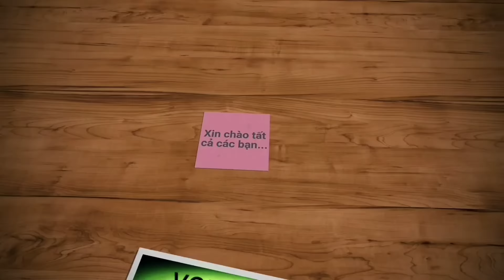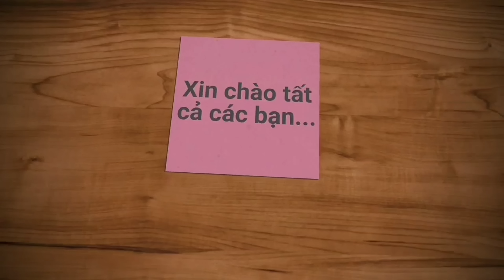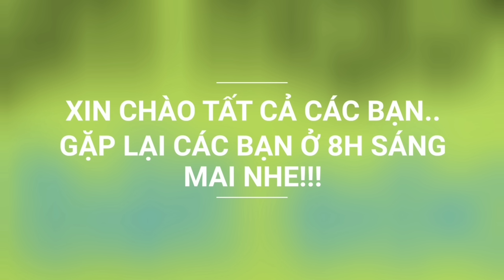Trời sụp tối cá ăn mạnh, bắt đầu trúng cá đi bầy | Săn bắt SÓC TRĂNG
Trời sụp tối cá bắt đầu dạng, đeo bè ăn lúa nên vớt được nhiều.
 Vớt cá mà vô nguyên bầy sướng tay ghê lấm. Mời tất cả các bạn tiếp tục cùng mình lên sông đi vớt cá đêm nhe.